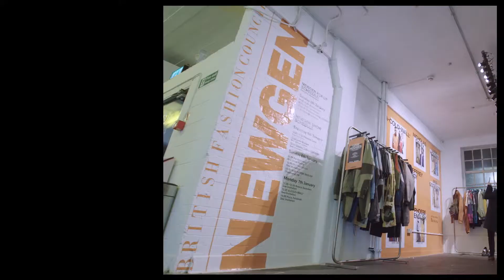BFC LFWM Overall January 2019